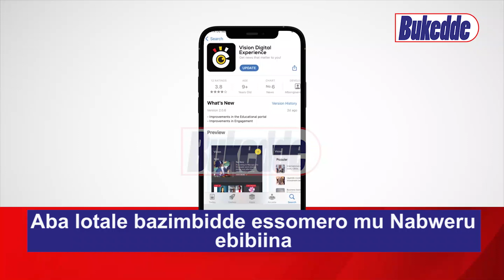Aba lotale bazimbidde essomero mu Nabweru ebibiina